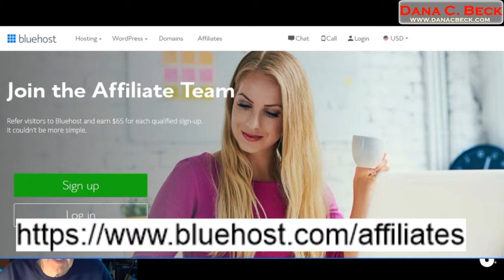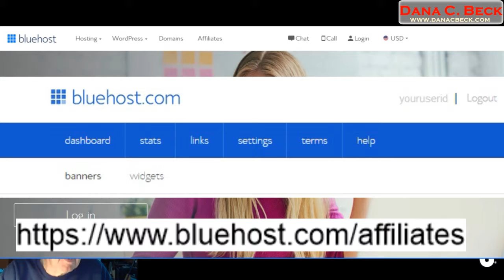Earn a monthly 65 dollars every month 2019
How would you like to earn $65 (or more) every month consistently? It's FREE and really easy to set up.

Again it's free (you don't need a BlueHost hosting account) and very simple to set up.